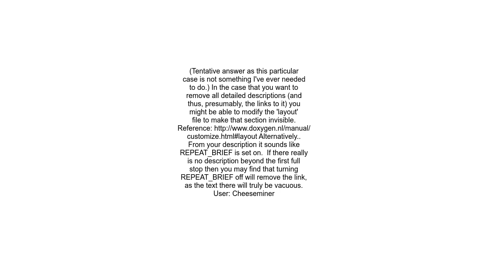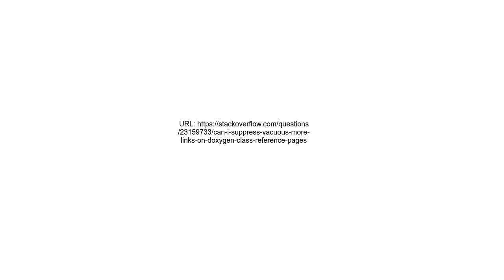Can I suppress vacuous &#39;More &#39; links on Doxygen class reference pages